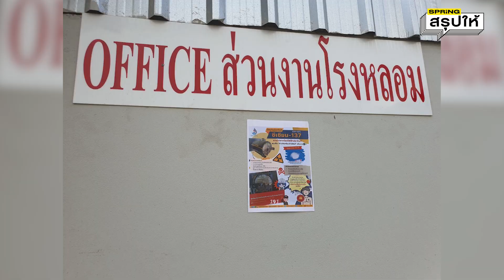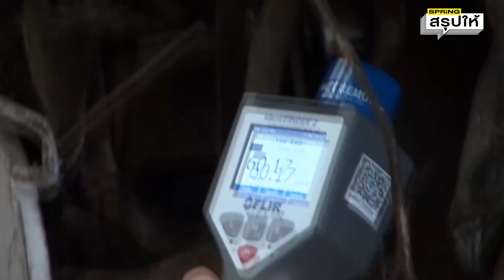ซีเซียม 137 หลอมไปแล้ว แต่ไม่รั่วไหลออกสู่ธรรมชาติ! l SPRiNGสรุปให้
สรุปให้ ข่าวล่าสุด ซีเซียม 137 หลังผู้ว่าฯ จ.ปราจีนบุรี และ เลขาฯ สำนักงานปรมานูญเพื่อสันติ แถลงว่า หลอมไปแล้ว เป็นฝุ่นเหล็กปนเปื้อนแต่มีฟิลเตอร์จึงไม่รั่วไหลออกสู่ธรรมชาติ ไม่เป็นพิษต่อสิ่งแวดล้อม​